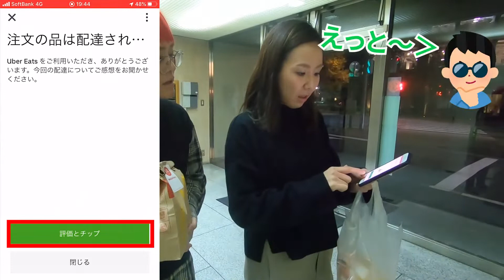【帰れま10】UberEatsで目指せ10品完食！のはずが…まさかのエンディングへ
こんにちは。MONQSのYOUTUBEチャンネルです。

今回は年末の豪華ネタ！宅配サービスUberEatsの検証「帰れま10」を決行してみました。様々な飲食店のメニューを宅配できるUberEatsのサービス。人気のタピオカドリンクからお寿司や焼肉まで、人気メニューの10品をウーバーイーツで注文してその利用方法を検証してみました。そして、まさかのエンディングが待っていた・・・ぜひ見てください！

今年も動画を沢山みていただき、メンバー一同とても励みになりました。来年もみなさま素敵な年をお過ごしください！

はじめまして、MONQS（モンクス）です！MONQSはウェブ制作会社でUI/UXを軸にデザインやシステム構築を10年以上経験し、UIデザイナー4人で結成したクリエイティブチームです。

モノやサービスには必ずUI/UXが存在します。UIは人が使うモノ。UXはそのモノを通して、得られる経験。UI/UXデザインとは、毎日の生活をもっと良いものにする手法です。

誰が使うものであるか、そしてその使う人がどのようにしたらもっと使いやすくなるのか、そんな事を考えながら世の中の世直しならぬ、UI直しをしていきたいと思っています。そんな私たちの研究発表の場が、このMONQS TV です。